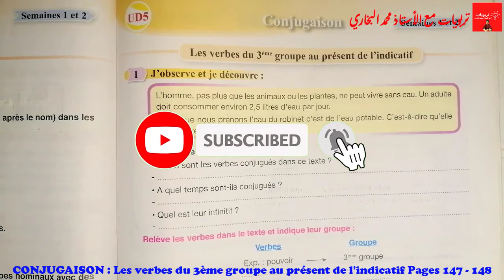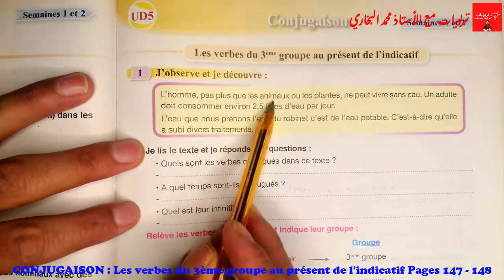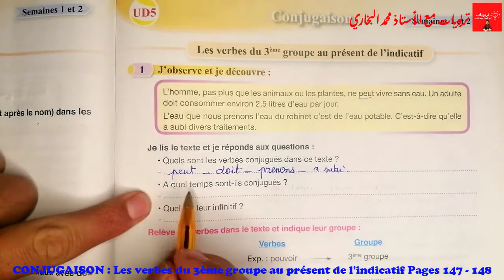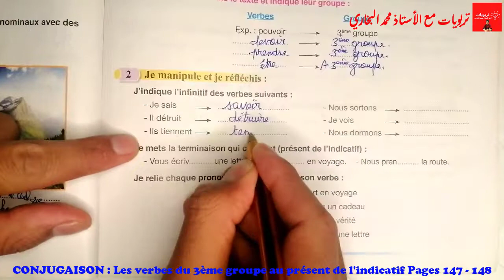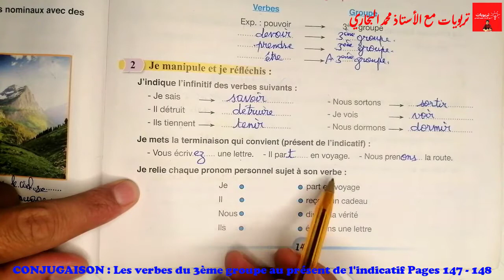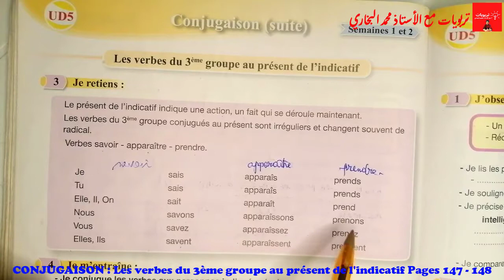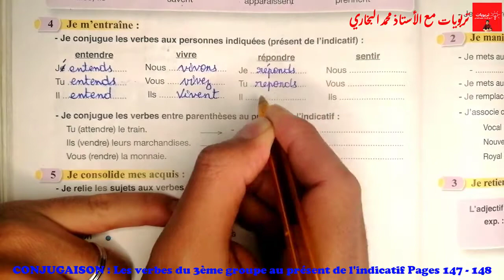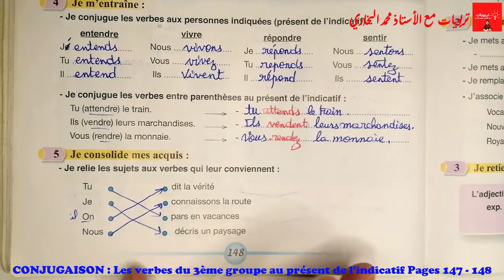Pour communiquer en Français 5AEP, CONJUGAISON : Les verbes du 3è gr au présent, UD5 Pages 147 - 148